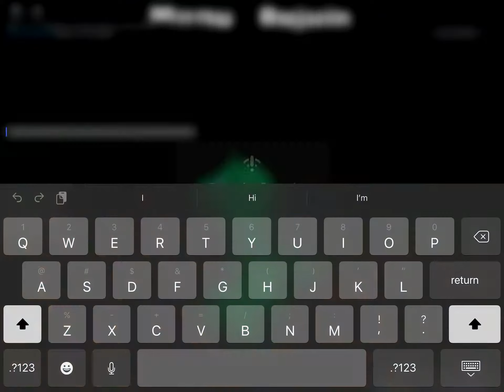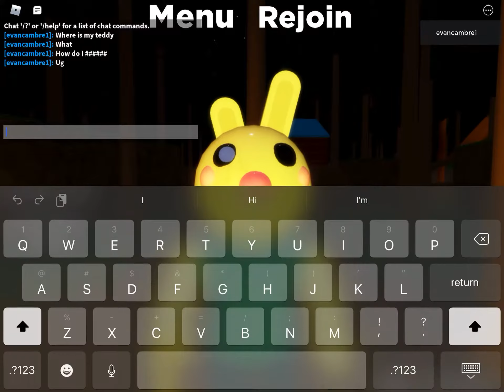Piggy Series Season 2 Episode 7 “Penny’s Missing Teddy”